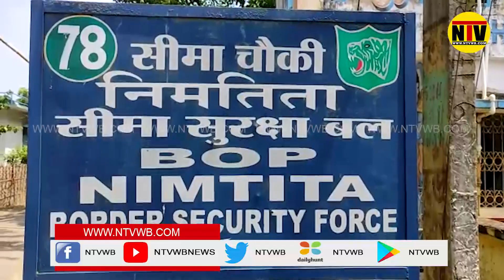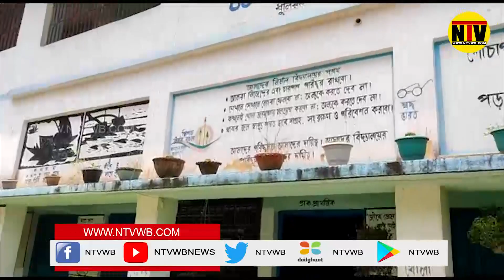বিএসএফ জওয়ানদের হাতে রাখি পড়িয়ে রাখি বন্ধন উৎসব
✪ 》 𝐒𝐎𝐂𝐈𝐀𝐋𝐒  《 ✪